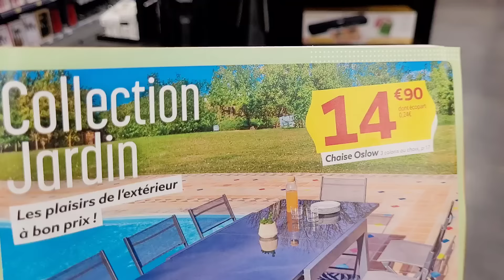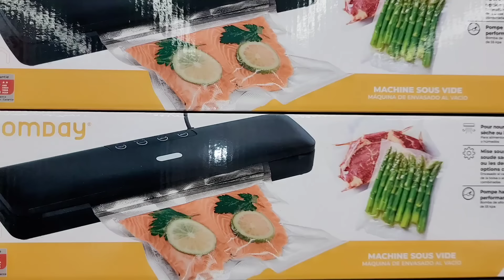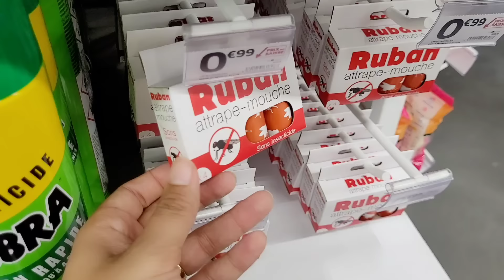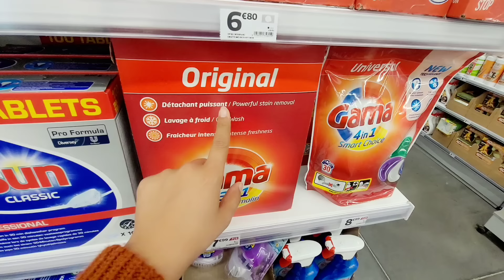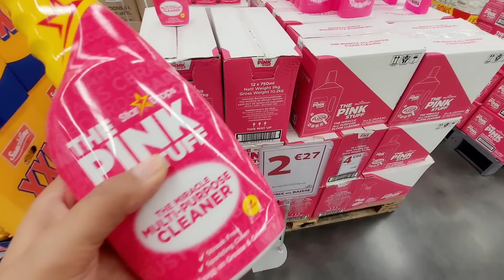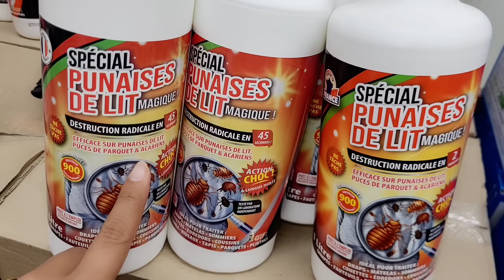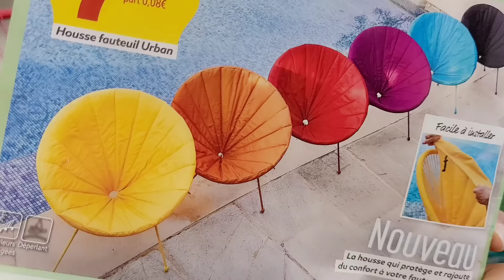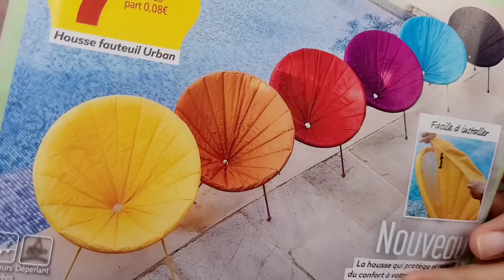GIFI LES BONX PRIX! ARRIVAGES 31 mars 2024